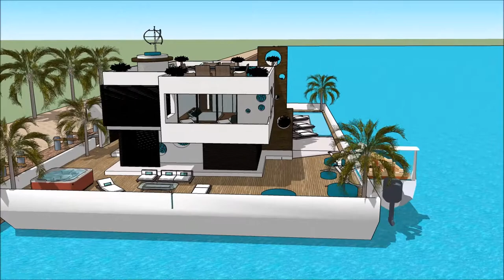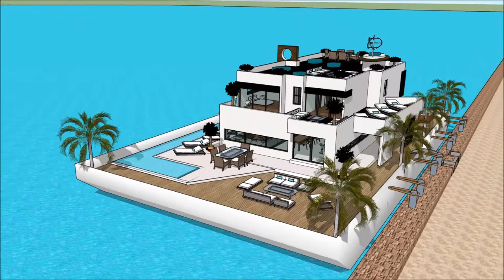عمارت های لوکس عروسی ویلا ژاپن ویلا لوکس آبسر ویلا ضد زلزله خانه چینی خانه شیک خانه سرمایه with aqu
The floating house villa houseboatzania launching an innovative high-end luxury yacht floating house villa mansion home design potentially as a display of exhibition of the عمارت های لوکس عروسی ویلا ژاپن ویلا لوکس آبسر ویلا ضد زلزله خانه چینی خانه شیک خانه سرمایه  with aqu.

The collection of the Floating house villa houseboatzania concept of عمارت های لوکس عروسی ویلا ژاپن ویلا لوکس آبسر ویلا ضد زلزله خانه چینی خانه شیک خانه سرمایه  with aqu consists of high luxury and architectural art pieces in minimalism combined with living on the waterfront of the harbour.

The floating house villa mansion yacht design has the basis to sustain living with high standards and contemporary structural design عمارت های لوکس عروسی ویلا ژاپن ویلا لوکس آبسر ویلا ضد زلزله خانه چینی خانه شیک خانه سرمایه  with aqu with numerous of prospects for excessive living and celebrating the desire of life worldwide: